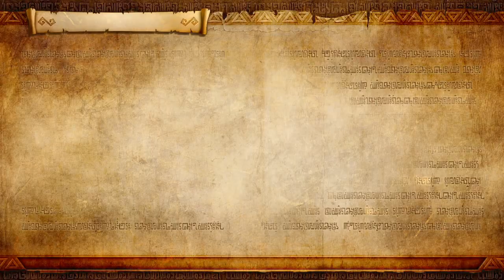[NS] 젤다무쌍DX_레전드 모드_12.황혼의 공주 : 황혼의 대지로